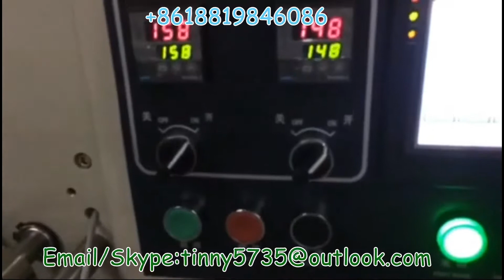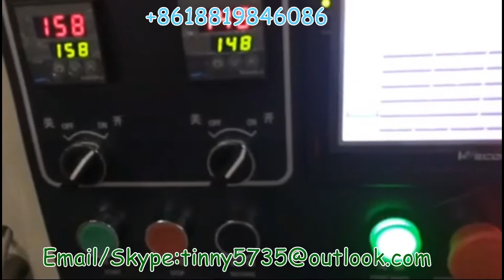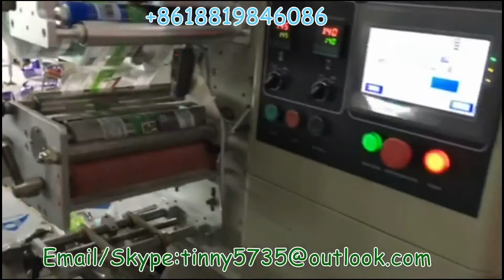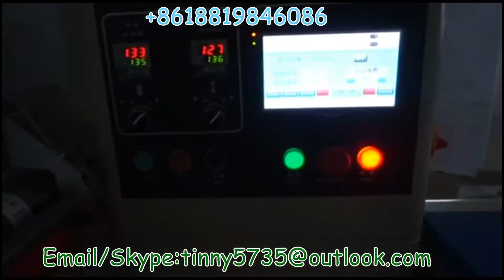250 flow pack machine,Card/biscuit/saop/popsicle packaging machine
250 flow pack machine,Card/biscuit/saop/popsicle packaging machine